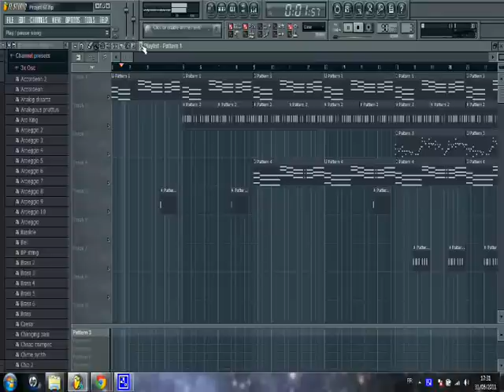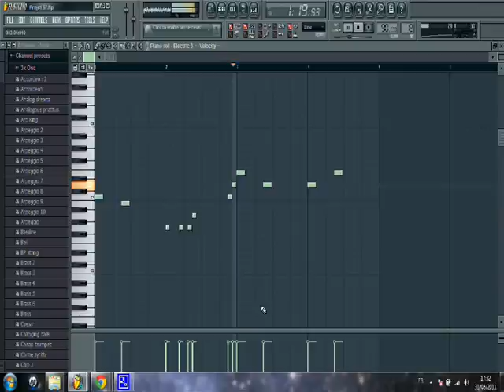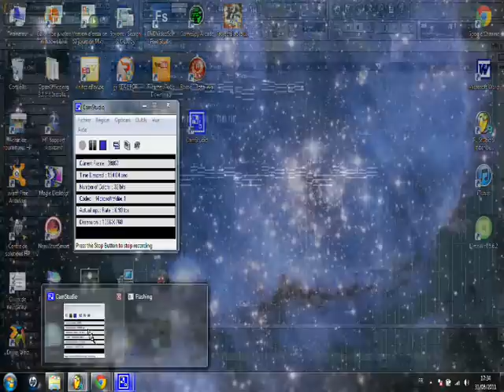NEW 2011 Instrumental Classic (Fl Studio 9)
Beat 67